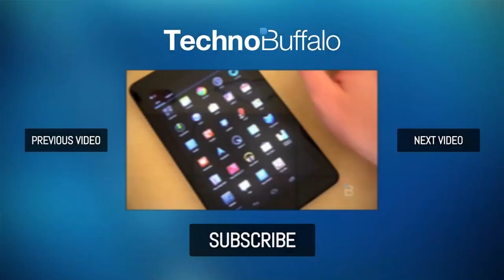iPod Nano (2012) Unboxing & First Look!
iPod Nano (2012) Unboxing & 1st Look!

For all of Apple's predictability — iPhone and iPad design, as an example — the company's approach to the iPod nano has been vastly different. It's always remained an mp3 player along the way, a stalwart in Apple's lineup of iPods, but its appearance has been reinvented more than Madonna. Apple's 2012 refresh of the iPod nano is yet another example of the company tackling its littlest player with a new outlook. The tiny little device perfectly carries on what made previous generations so great, while adding new flare to the mix: 2.5-inch multi-touch display, slim aluminum design, Nike+ integration and a new nano OS, which is basically an offshoot of iOS. For $149 (16GB), the small device offers plenty of features, and it'll likely land in a lot of stockings this holiday season.